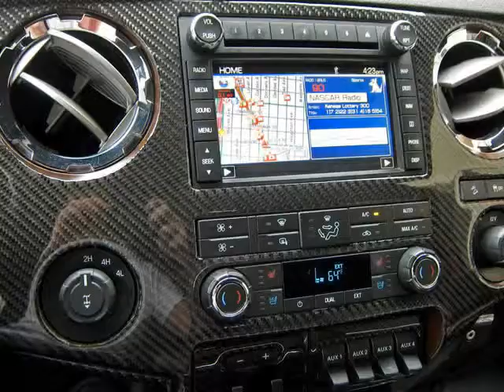2011 Ford F250 Crew Cab Lariat 4x4 With Navigation And Diesel (Ft. Worth, Texas)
2011 Ford F250 Crew Cab Lariat 4x4. This F250 is in  above average  condition inside and out for the year and mileage with full factory bumper-to-bumper warranty still in-effect, and has been   adult-owned, driven,  and garage kept.  In addition, we have  all the original owner&amp;#39;s manuals,  1 key with 1 remote, and the original window sticker.

 Features include: 6.7L Powerstroke Turbocharged Diesel V8 Engine, Lariat Ultimate Package, Navigation System,  Power Moonroof, Rearview...